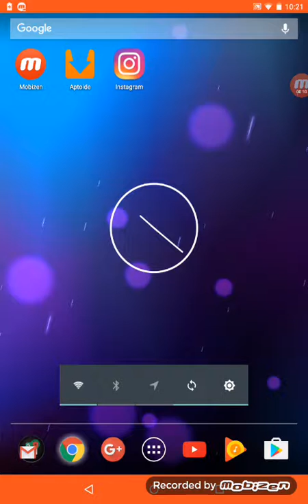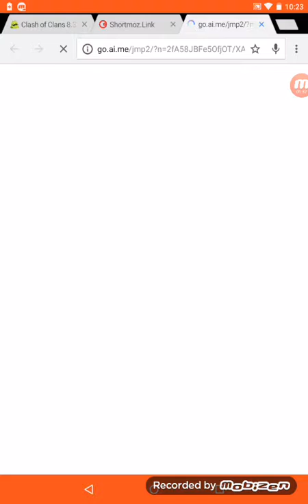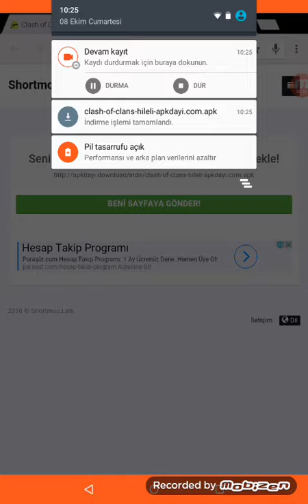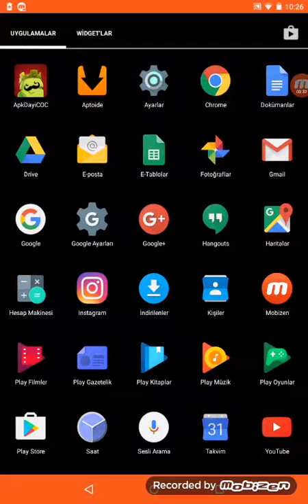Clash of clans para hileli